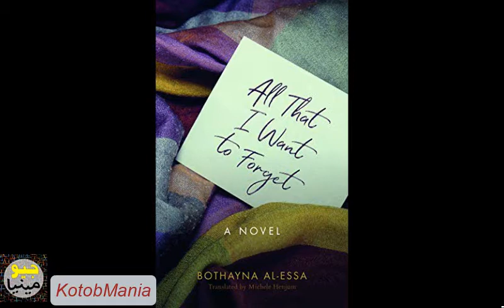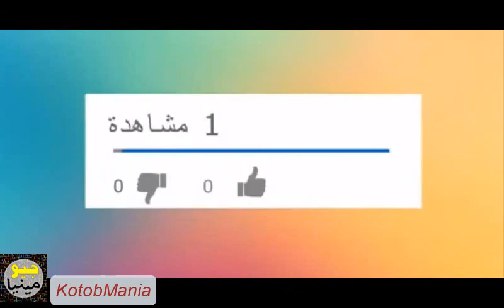(Novel - All that i want to forget - Buthaina Al Essa (2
The novel "All that I want to forget" by "Buthaina Al-Essa"
Kuwaiti novelist Buthaina Al-Essa, presents in her novel the story  a girl who lives a life full of fanaticism and the pressures imposed on her by her elder brother and society, and her attempts to obtain some of her rights that were denied to her under the guise of customs, traditions and religion.
More importantly, our heroine through this journey seeks to find herself, her passion, and her motive for life.

Plotagon Application was used for animated characters.